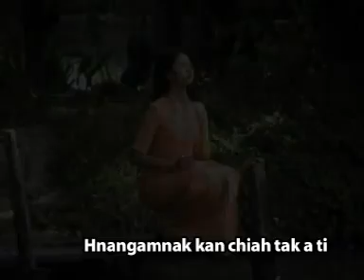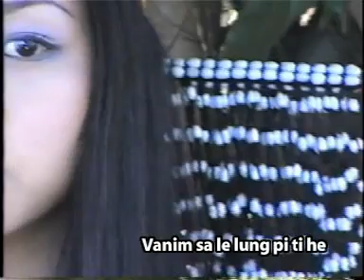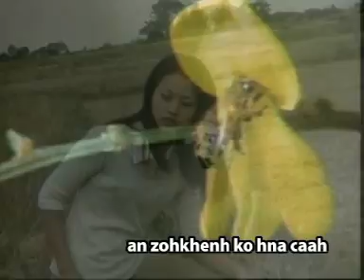PaThian hla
So uh val mai sih.,,,johnthang